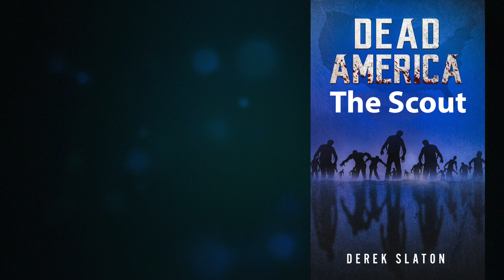Dead America - Tales of the First Month - The Scout (Complete Zombie Story)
The longest running Zombie Horror Audiobook series on Youtube Continues with the The Scout.

Rural Oklahoma, a couple of weeks into the chaos of the zombie apocalypse.  Supplies are low, which forces a risk taking thrill seeker out into the wilds in search of food for his group of survivors.  .

Dead America - Tales of the First Month is a new audio only series that focuses on the smaller stories of the zombie outbreak.  These bite sized shorts focus on characters and situations that fall through the cracks of the main series.